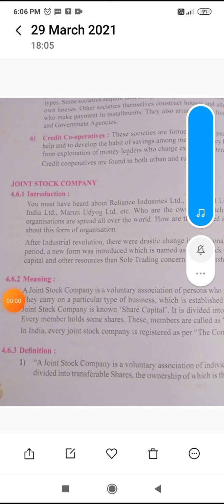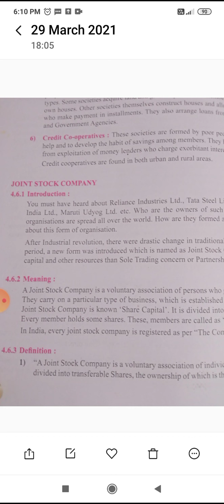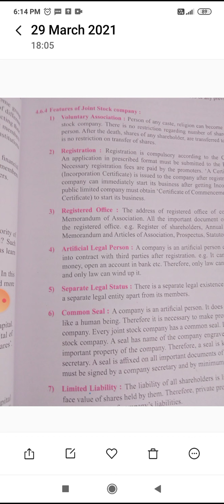11 th commerce Topic - Joint stock company